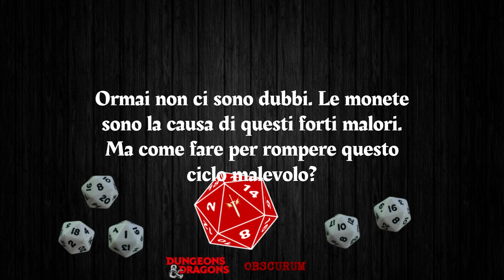Dungeons & Dragons - DnD 5e | OBSCURUM - S1E82 - La storia di Mavros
Ciao a tutti gli avventurieri di YouTube e benvenuti nel nostro canale dedicato a Dungeons and Dragons, giochi di ruolo e fan films! Siamo entusiasti di condividere con voi il nostro amore per l'immaginazione, l'avventura e le storie epiche che si svolgono nei mondi fantastici.

EBOOK per iniziare:

PRODOTTI ORIGINALI DUNGEONS & DRAGONS:

ABBIGLIAMENTO D&D:

DADI e ACCESSORI:

RIPRESE e STREAMING: